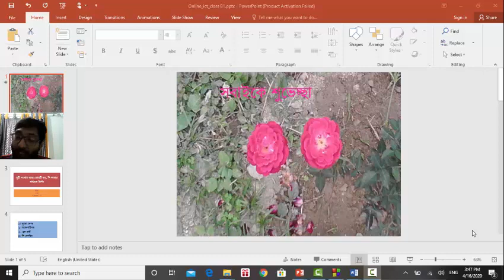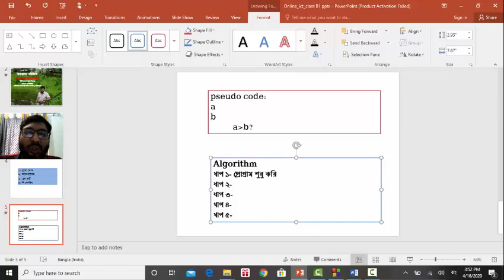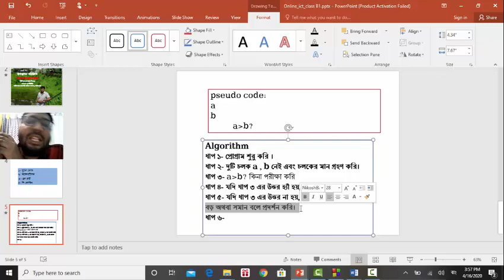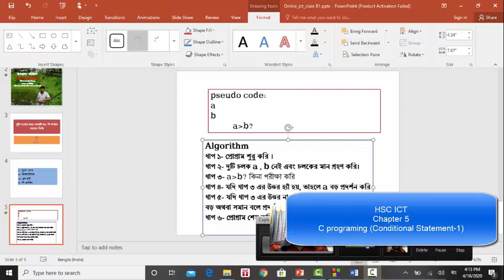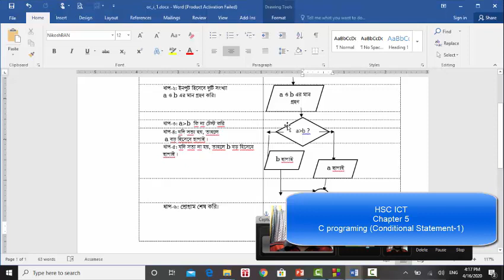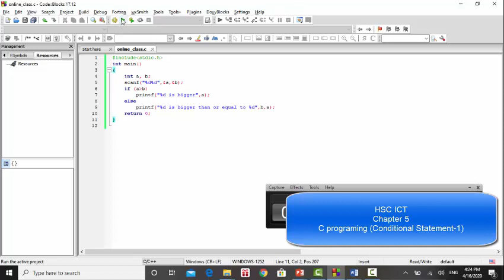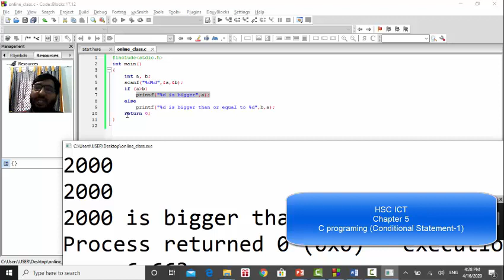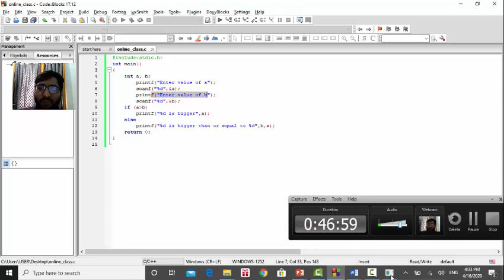HSC ICT Chapter 5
Please see the full code at the first comment of the video.
Thanks